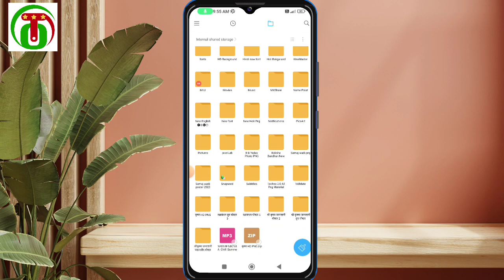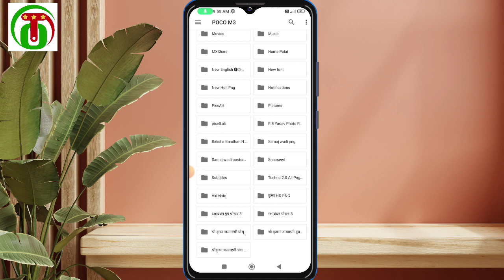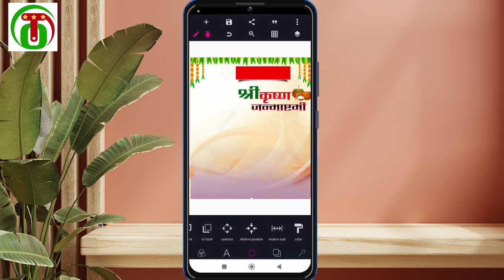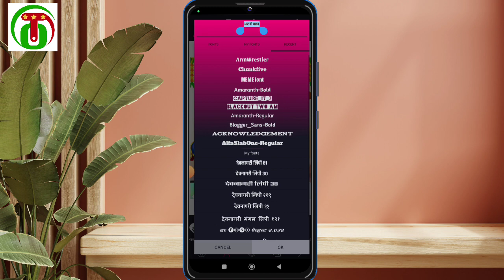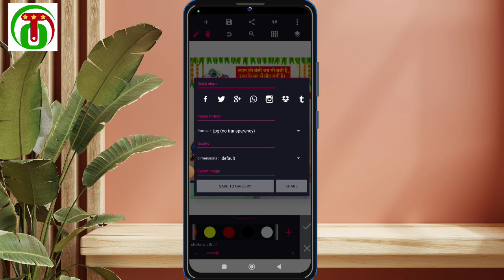Krishna Janmashtami Poster kaise banaye||Krishnamashtami Banner editing Poster kaise banaye||2023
Krishna Janmashtami group Poster kaise banaye | Krishnamashtami Banner editing Poster kaise banaye/Techno2.0.

Hello dosto is video me mai apko bataya hu ki kis tarah Se aap Krishna Janmashtami group Poster kaise bana sakte ho to is video ko pura dekhiye aur hai video achcha Lage to like kar ke channel ko subscribe kijiye.

My name is:- R B Yadav (Rambhay)

Shree Krishna Janmashtami Poster kaise banaye Dahihadi poster kaise banaye
Janmashtami Banner editing
Janmashtami ka poster kaise banaye
Janmashtami Poster 2021
How to make Janmashtami
Janmashtami Poster design kare
Janmashtami Editing in mobile
Janmashtami Poster kaise banaye Janmashtami Shree Krishna Janmashtami Poster kaise banaye
Krishna Janmashtami Banner editing  janmashtami ka banner kaise banaen janmashtami banner editing krishna janmashtami banner editing

💟Write  me✏💟
💟 a  message 💟
1) janmashtami ka poster kaise banaen
2) krishna janmashtami ka poster kaise banaye
3) janmashtami poster
4) janmashtami ka poster kaise banate hain
5) janmashtami ka banner kaise banaen
6) janmashtami banner editing
7) krishna janmashtami banner editing
8) krishna janmashtami poster
9) krishna janmashtami poster kaise banaye
10) shri krishna janmashtami banner
11) shri krishna janmashtami banner editing
12) poster kaise banaye
13) janmashtami poster kaise banaen
14) janmashtami poster editing
❤    Get better!    ❤

💝  Miss you!  💝